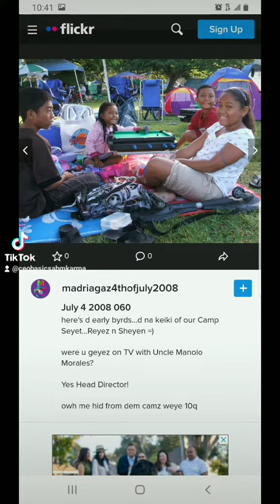@CBSSports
Woops, here's the Hawaii ones .

There's many more 😂🤣☝🏼🙏🏼👆🏼🤫🤫😉

I'll add to this description later.

02.17.07 PresidentsDayWeekend in house @HawaiianVillage with BasebalFamily I got picked up and dropped off.

05.21.11 Lourdes' unlimited VIPguestList 102.7 Da Bomb
Was it via Text or @twitter 🤭🤫😉
Not sure who was on the list 😂🤣🤭🤫😉 Peeps just kept adding to the list. Some were even no shows.